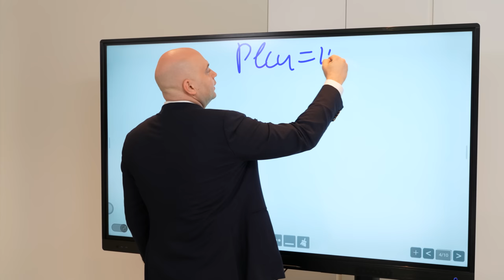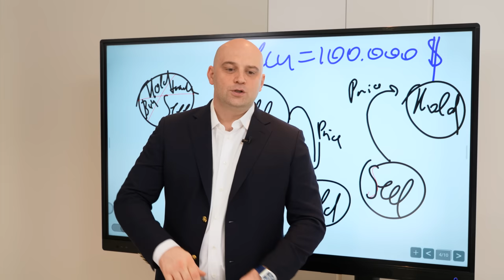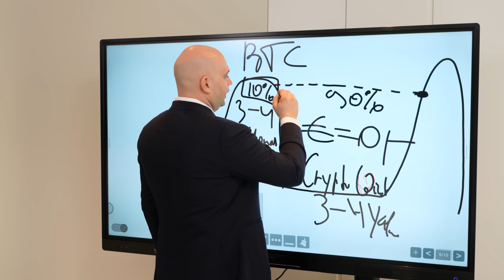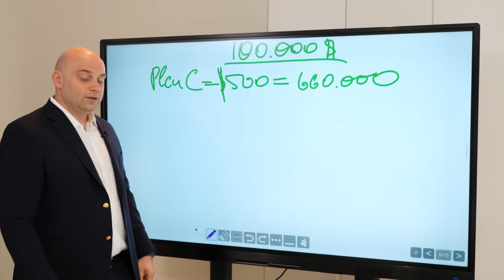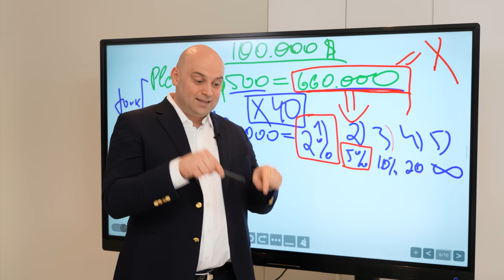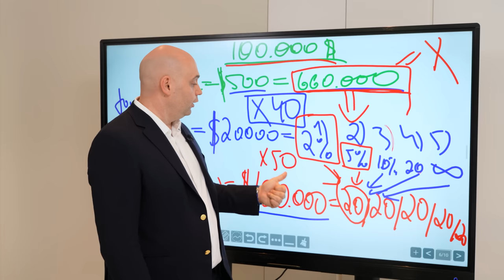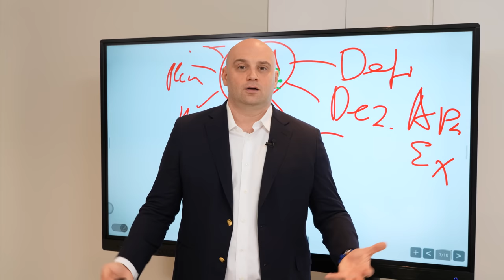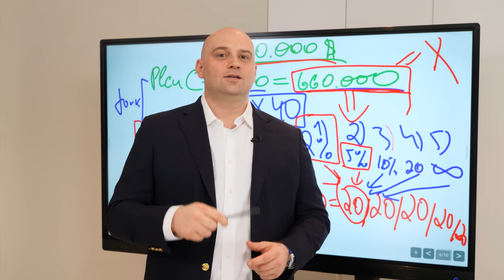Neujahrsansprache von Alex Reinhardt an die Community 🎉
In diesem Video gratuliert Alex Reinhardt der Community zum kommenden Jahr 2023, zieht Bilanz über die Arbeit des vergangenen Jahres und teilt seine großen Pläne mit!

Alex spricht außerdem über den Wechsel von PLCU Classic zu PLCU, das strategischste Update für das gesamte Ultima Ökosystem, und wird die Ultima Wachstumsstrategie und unsere Ziele für das neue Jahr vorstellen!

Schauen Sie sich dieses Video jetzt an und teilen Sie es mit allen!